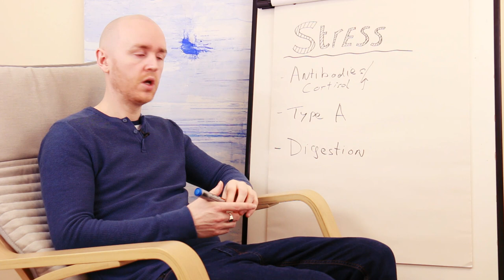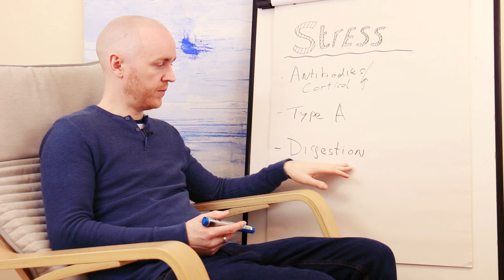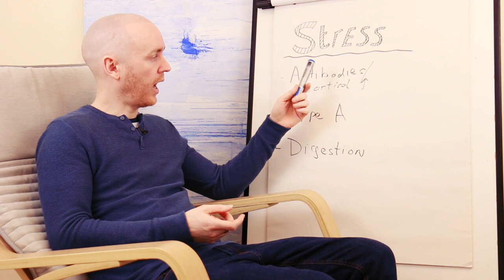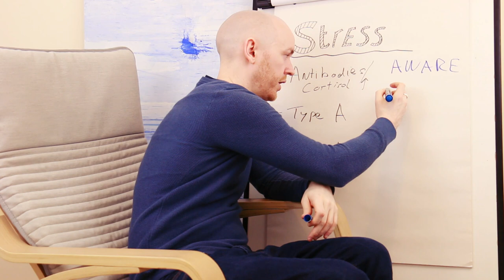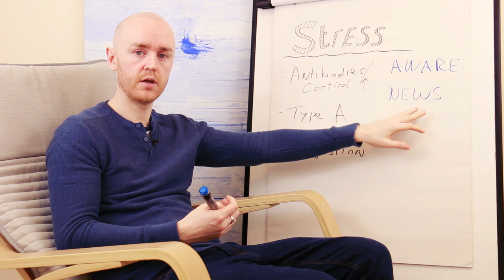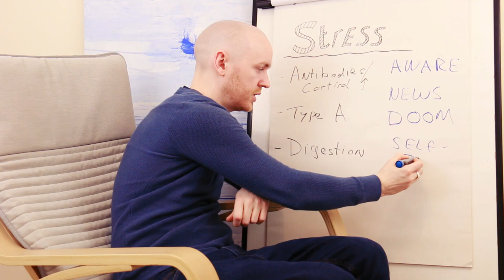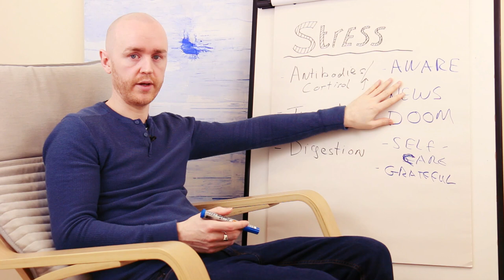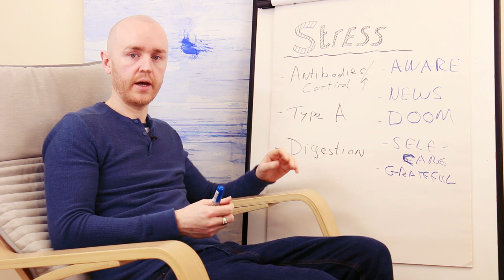Corona-virus Anxiety and the Importance of Reducing Stress for Your Immune System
During this Coronavirus (Covid-19) pandemic, I'd like to share some tips to remain calm. The purpose is to bolster your immune system as well as improve your emotional well-being and presence.
Practical help: Realize your body is working for you: Be aware that your body has an enormous capacity to heal itself, even after years of stress. This is a potent solution. Even after years of severe trauma, young children whose bodies had terrible responses to stress (neglect, abuse, war) made full recoveries.
Be aware of the underlying issue: How am I going to start living with my stress response? How am I going to start managing this?
Check the news – but do some meditation, prayer or breathing exercises before and after.
Avoid doomsday predictors – Don’t be in denial, but if someone you watch is always negative, don’t watch. They cannot predict the future!
Master self-care: no better time than when external stressors are low (sleep, exercise, play, diet, nutrition – reduced stress improves absorption of nutrients). Exercise: Immune system is improved in short-term stress. NOT in long-term stress.
Emotional blocks: broken heart, difficult past, traumas, anger issues, a primary driver of illness is chronic negative emotion going unprocessed. Why is it that when we feel like nobody loves us, do we eat Oreo cookies? (Robert Sapolsky).
Learn how to stop procrastinating: Working from home may require this. It’s a skill that can change your life immeasurably. Avoiding stress does not mean doing nothing. In fact, suppressing the creative impulse can dramatically increase stress.
Keep perspective: Not the end of the world.
Develop an authentic sense of community: Not being considerate of others creates an internal sense of separation and guilt. Guilt is a very destructive emotion. Put other people’s welfare as a top priority. Look out for the vulnerable. Shop only for what you need. Be mindful of the most vulnerable.
Show gratitude: feel it and show it to those around you. Say thank you to those in shops, delivering to your home, medical staff.

Dr. David Maloney is a Psychologist and a therapist/counselor. His has trained in a variety of techniques (person-centered, Gestalt, ACIM, psychodynamic) and works with people on a wide variety of issues. His main areas of expertise are in self-esteem, motivation, self-actualization, spirituality, relationships, overcoming procrastination, and living authentically. If you feel like you're are holding yourself back in life, or just need someone to talk things through with, his online coachng service might be perfect for you. From your own home, you can work with a highly trained and experienced therapist.